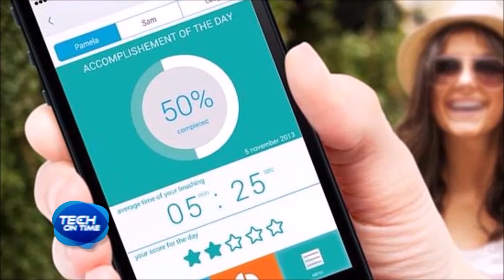Tech On Time 90 sec : Gadget หน้าจับตามอง ตอน 4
ช่วงนี้ กลับมาอัพเดทกับ Gadget ที่หน้าจับตามองกันต่อครับ ช่วงนี้มาต่ออีก 3 ตัวครับ

ผมว่าหลายๆคนคงรู้จัก หรืออาจจะได้เป็นเจ้าของเจ้านาฬิกาข้อมือที่ชื่อ Pebble แล้วนะครับ มาปีนี้ Pebble ก็ออกนาฬิกามาอีกรุ่นแล้วครับ เป็น Generation 2 ซึ่งรุ่นนี้ตัวเรือนถูกเปลี่ยนเป็นสแตนเลสครับ ส่วนสายก็มีทั้งแบบที่เป็นสแตนเลส และหนัง ส่วนฟังชั่นการทำงานนั้นนอกจากที่มีไฟ LED แสดงสถานะ 3 สีแล้ว ก็รองรับ แอปพลิเคชั่นจาก Pebble ได้สมบูรณ์กว่าเดิม